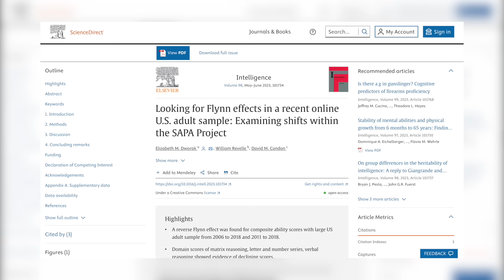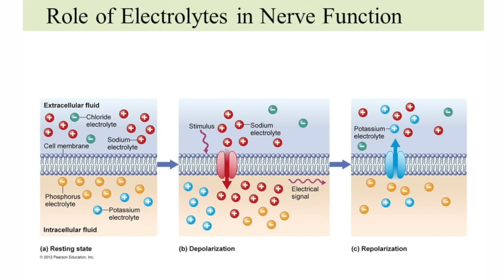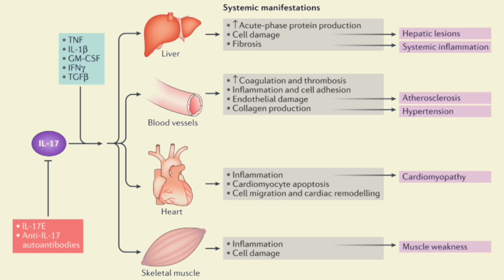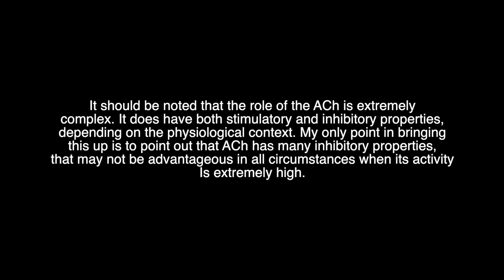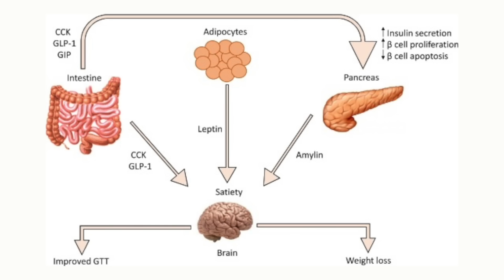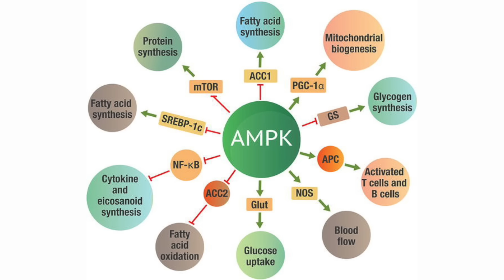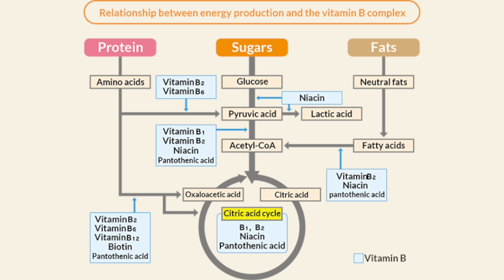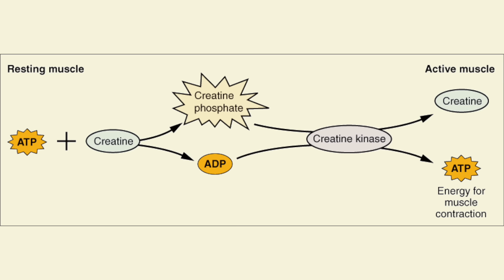Eating To Improve Intelligence And Cognition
LMNT Electrolyte Drink (get a free sample pack with any order with today’s video sponsor)

0:00 - Introduction
0:39 - Hydration
3:20 - LMNT
4:33 - Food Quality
11:06 - Calorie Timing
15:59 - Omega-3's
17:51 - B-Vitamins
18:33 - Choline
19:15 - Magnesium
20:09 - Vitamin D
20:56 - Creatine